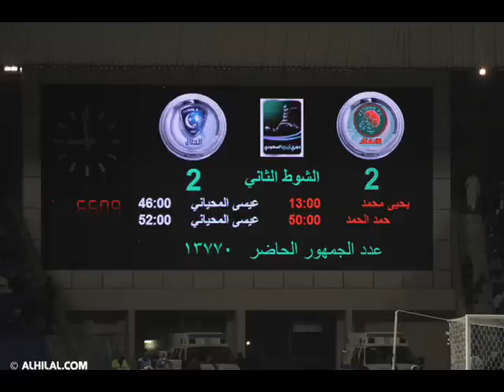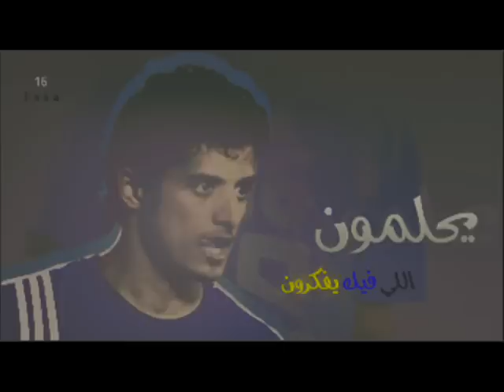الى نجم النجوم زعيم المهاجمين عيسى المحياني